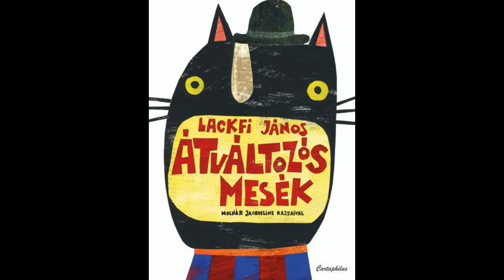Lackfi János - Átváltozós mesék - könyvajánló - ekulturaTV